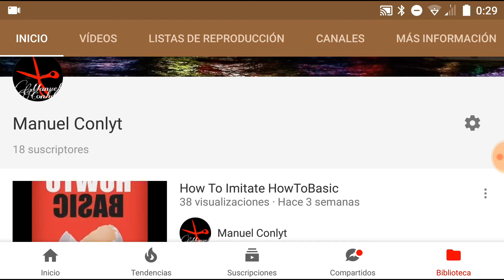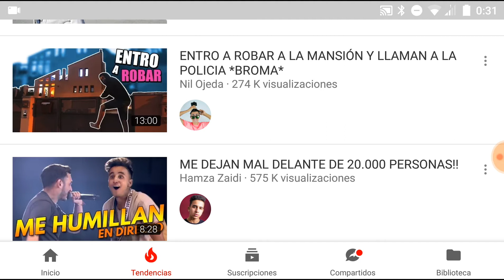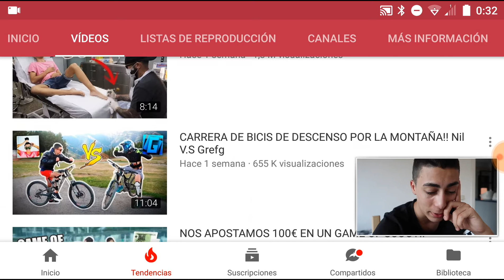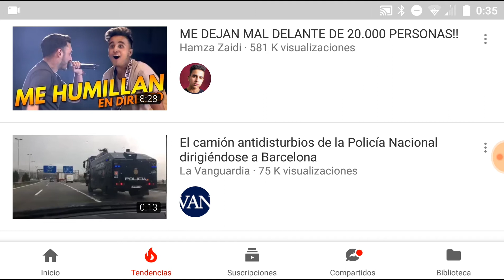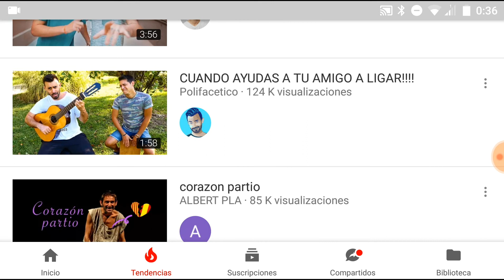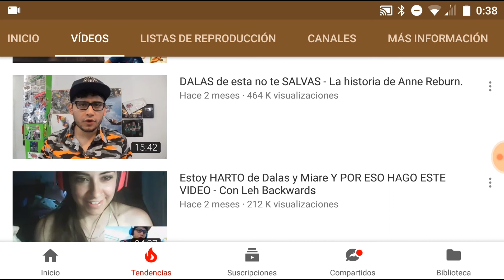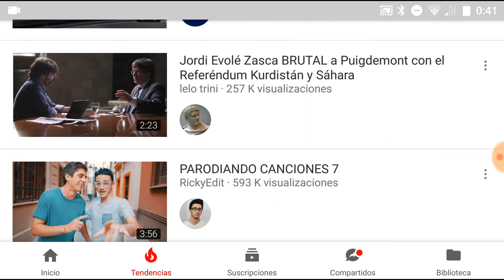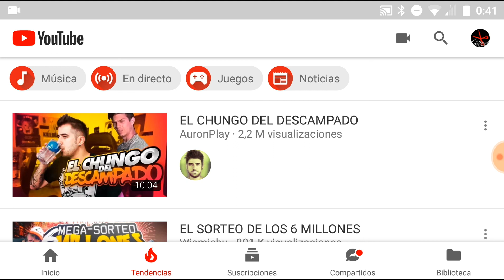Cómo crecer en Youtube